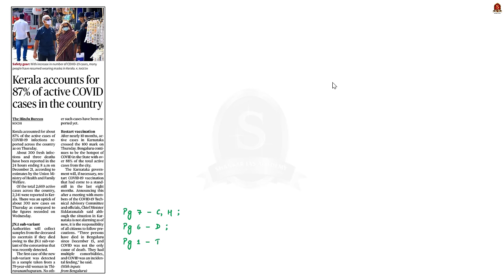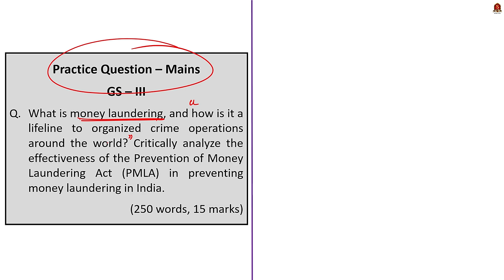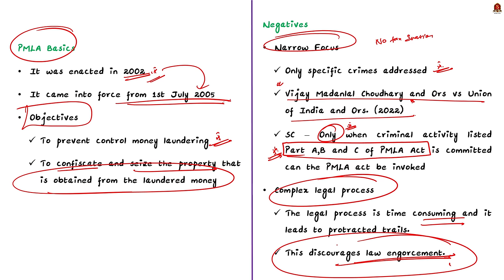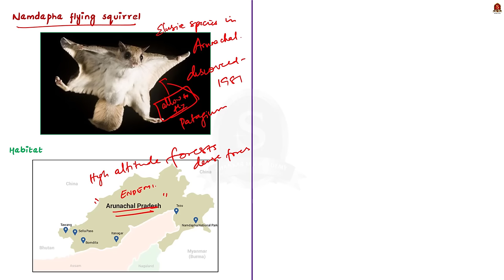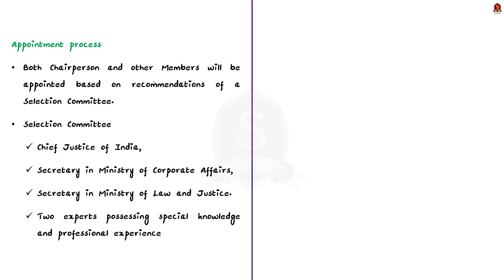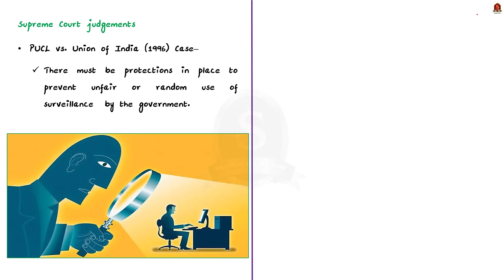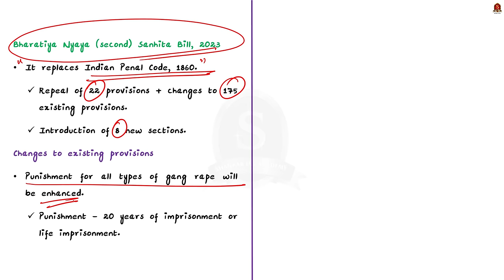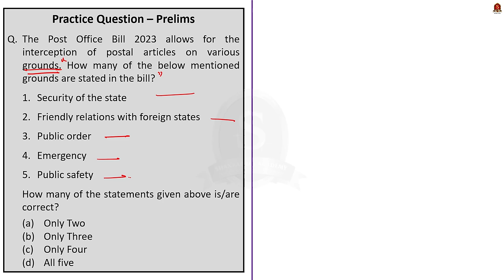The Hindu News Analysis || 22nd December 2023 || UPSC Current Affairs || Mains & Prelims 2024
Notes convenient for printing:
Single Page Notes:

Time Stamping
►►Introduction - 00:00
►►List of Articles - 01:34
1. Kerala accounts for 87% of active COVID cases in the country - 01:40
2. Questionable searches under the Money Laundering Act (Editorial) - 05:10
3. Missing for 42 years, Namdapha flying squirrel resurfaces in Arunachal Pradesh - 16:17
4. CCI said to name Pattnaik as head of investigations - 19:14
5. Analysing the Post Office Bill, 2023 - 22:27
6. Parliament clears laws to repeal IPC, CrPC, Evidence Act - 27:14
7. Preliminary practice questions - 33:03
8. Mains Practice Questions - 35:34